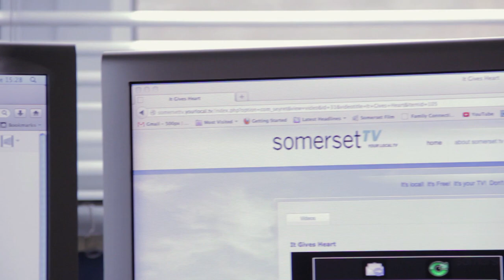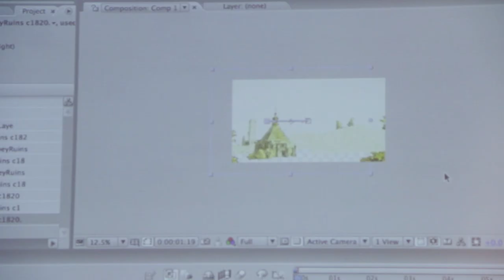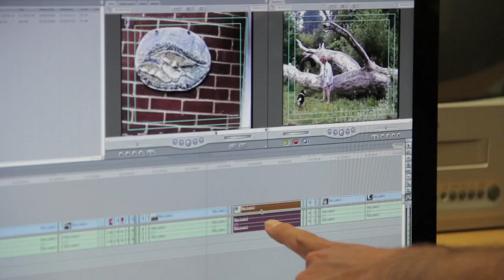A Day at The Engine Room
Discover more about how The Engine Room can help you, the resources, expertise and service it offers plus the plans for its future. The Engine Room is a community media centre located in Bridgwater High Street and the base for media charity and social enterprise Somerset Film. From here we co-ordinate productions and community initiatives across the county and the South West.